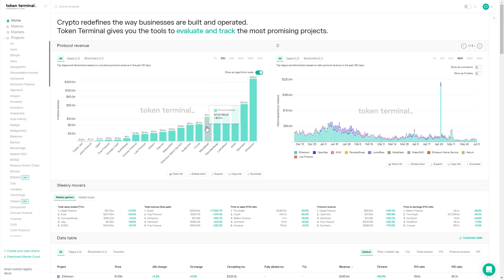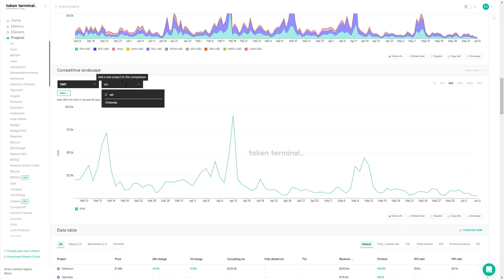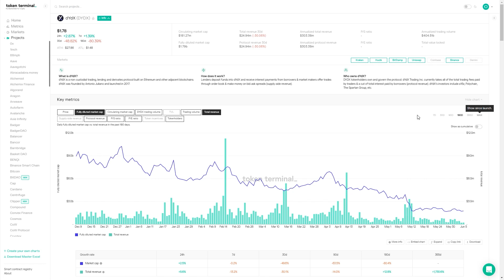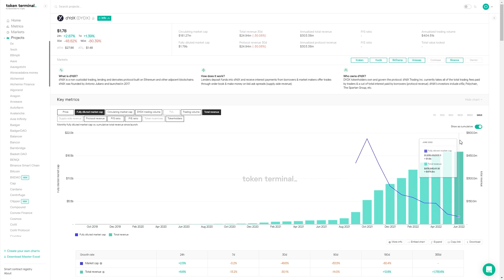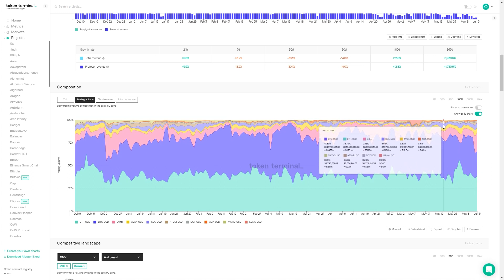15-minute fundamentals with dYdX | Token Terminal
In 15-minute fundamentals, we break down the business of a crypto project and learn about the drivers behind the data you can see on Token Terminal's charts. In this episode, we dive into the current state of dYdX with Corey Miller.

Timestamps:
00:00 What is dYdX?
01:25 What is a perpetual contract?
02:35 dYdX’s business model
03:16 How and why is dYdX moving towards full decentralization?
05:15 Protocol revenue — who does it accrue to and how is it used?
05:52 Growth drivers and challenges
08:00 User composition on dYdX
10:06 Trading volume composition on dYdX
11:50 Token incentives on dYdX
13:42 Governance on dYdX
15:42 What’s next for dYdX

Crypto redefines the way businesses are built and operated.
Token Terminal gives you the tools to evaluate and track the most promising projects.

The information provided in this episode does not constitute investment advice, financial advice, trading advice, or any other sort of advice and you should not treat any of our website's content as such. Token Terminal does not recommend that any cryptocurrency or token should be bought, sold, or held by you. Do conduct your own due diligence and consult your financial advisor before making any investment decisions.